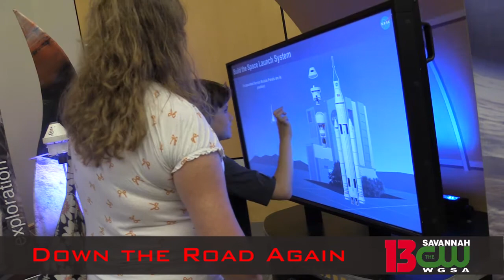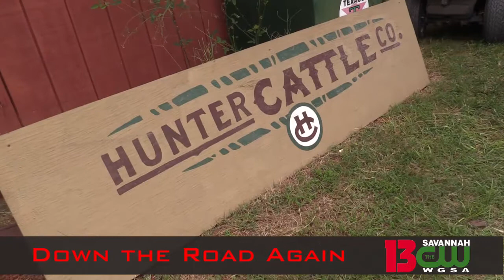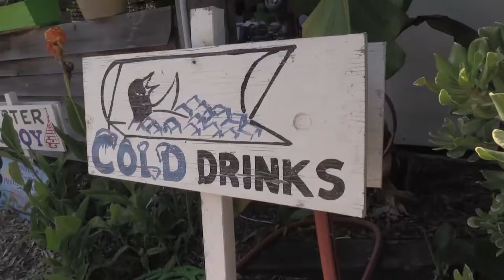Down the Road Again with Lyndy Brannen September 27 2014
STEM Festival at Georgia Southern and Farm Heritage Day at Hunter Cattle.